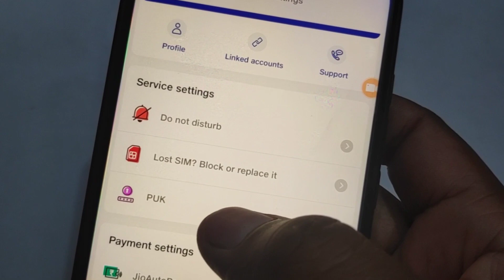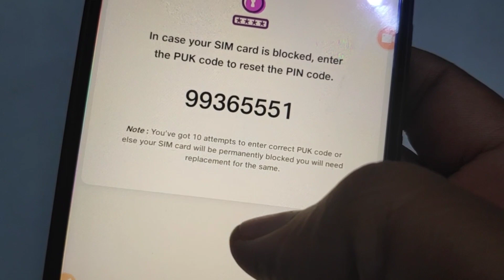jio puk code kaise pata kare । How to Unlock Jio Puk Code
aaj aapko bataya gya hai jio sim ka puk kaise nikaale